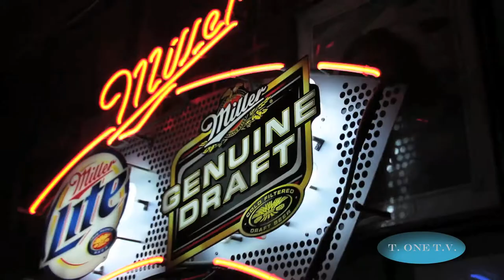T. One T.V. The Windwalkers Record Release Party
The Windwalkers record release party and performance.